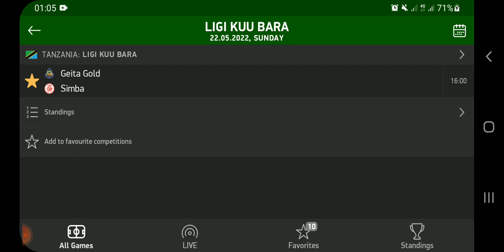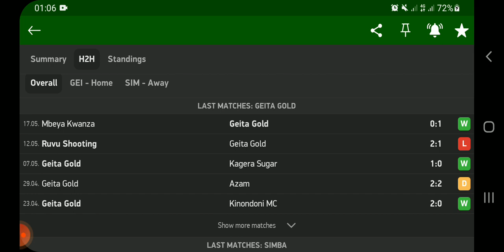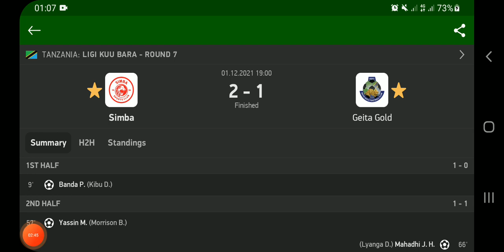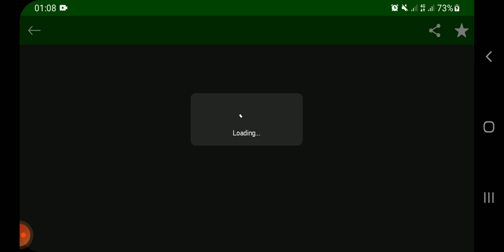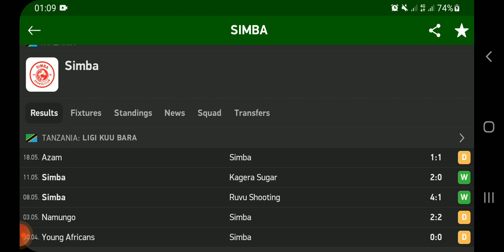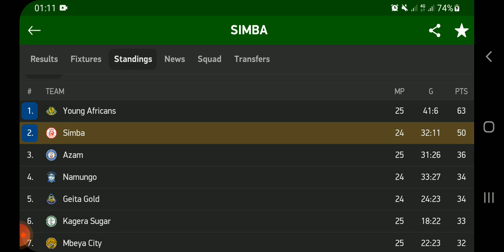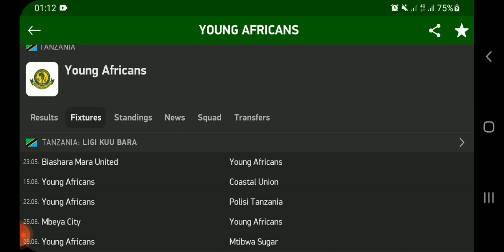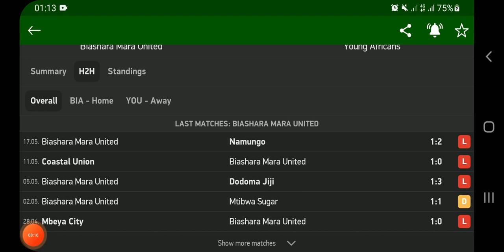HABARI ZILIZOTUFIKIA, SIMBA WAPATA PIGO WACHEZAJI 11 KUUKOSA MCHEO WA GEITA, CHAMA AONDOKA KAMBINI